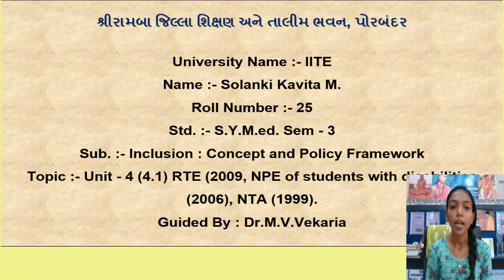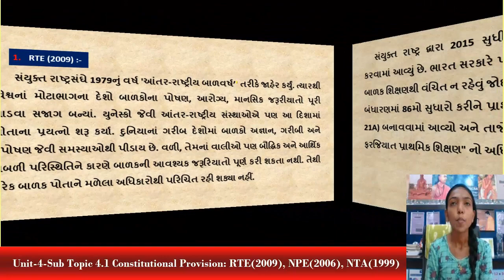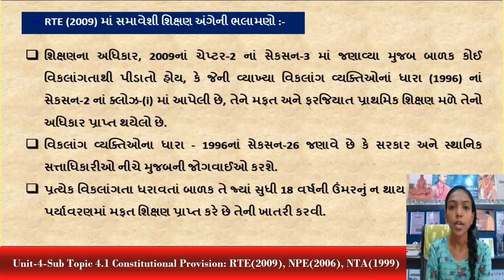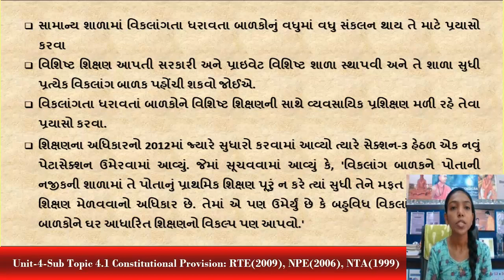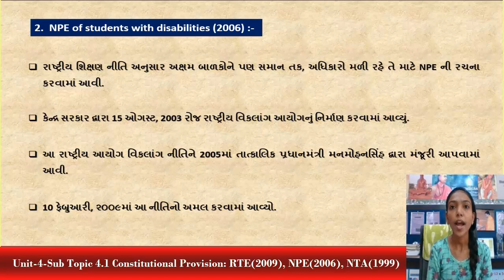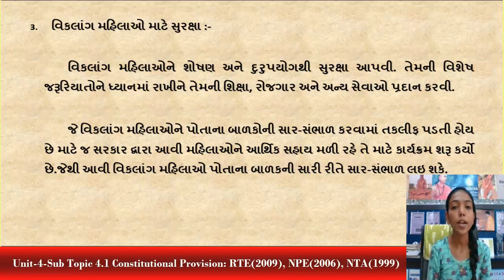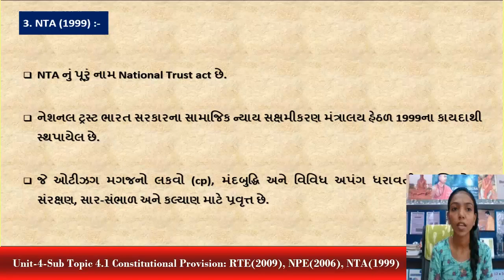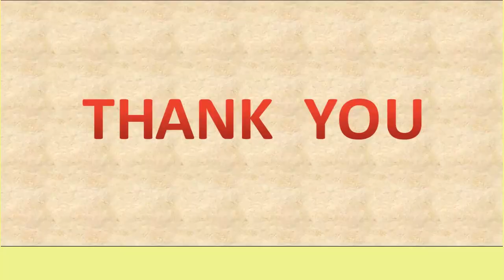Inclusive Education, Constitutional Provision: RTE(2009), NPE(2006), NTA(1999), Presented by: Kavita